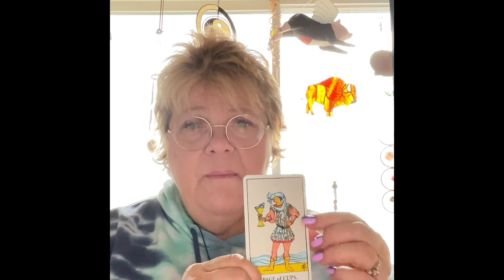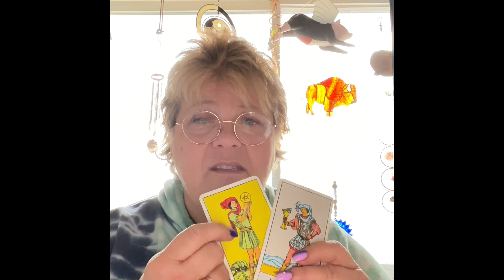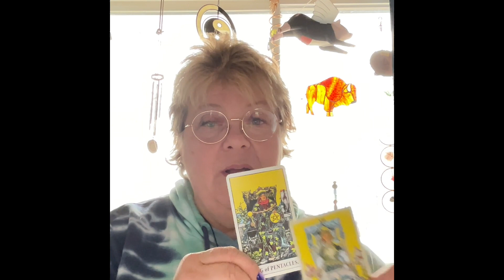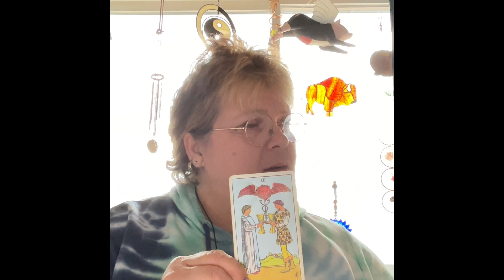♓️♋️♏️Water Signs(Pisces, Cancer, Scorpio) Weekly Tarot Reading April 10-17th, 2023: Transform!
or my channel to watch Metaphysical Meanderings.